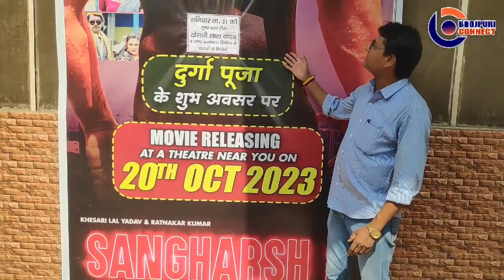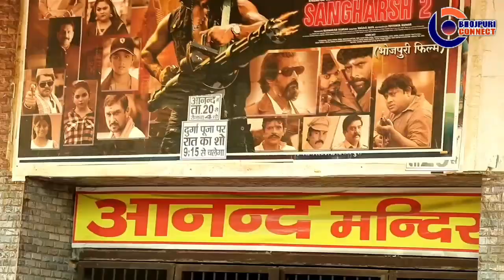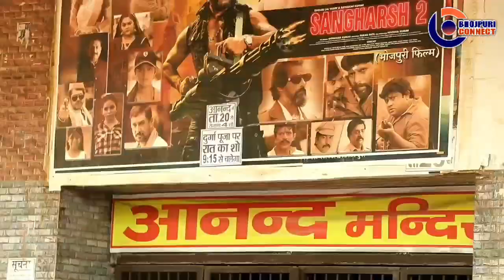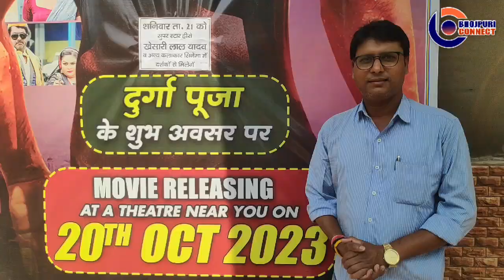Khesari Lal Yadav की Sangharsh 2 देखने के लिए दर्शकों का लगा जमावड़ा जिंदाबाद के लग रहे है नारे